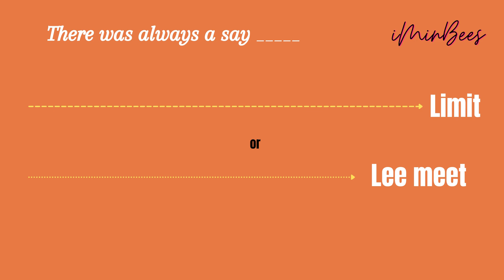[Fresh] Look some regular scramble mind read fast | Rank| Protect | Limit | Suggestion | HomeDesign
Hello there, iMinbees,
Ready to read your mind today???
Here is a demo to check it out.